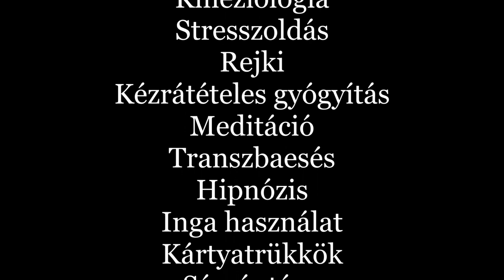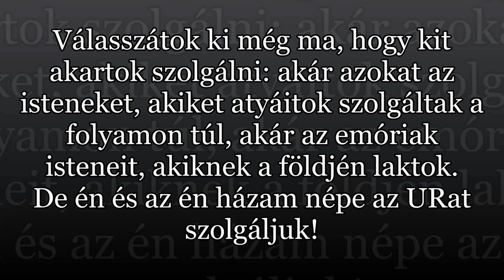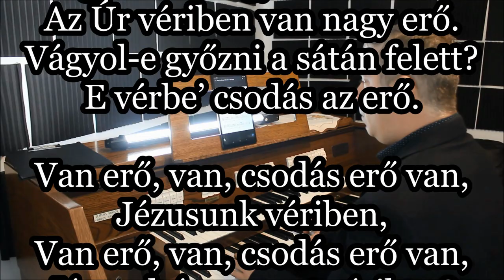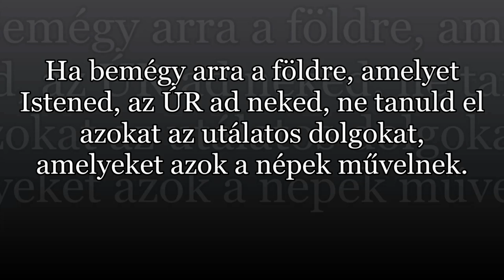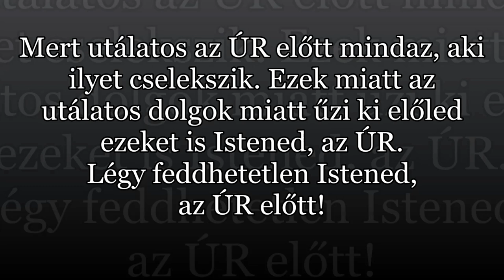SZABADULÁS AZ OKKULTIZMUSBÓL: Bizonyságtételek Krisztusról, és a Szabadításáról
Szabadulás az okkultizmusból.
Bizonyságtételek szabadulásokról:

- asztaltáncoltatásból
- jóslásból
- kineziológiából
- stresszoldás okkult dolgaiból
- rejkiből
- kézrátételes gyógyításból
- meditációból
- transzbaesésből
- hipnózisból
- inga használatból
- kártyatrükkökből
- sámántáncból
- spirituális tanácsadásból
- démonokkal és túlvilági kommunikáció okkult dolgaiból
- halottakkal való beszélgetésből

5Móz 18,9-15:
Ha bemégy arra a földre, amelyet Istened, az ÚR ad neked, ne tanuld el azokat az utálatos dolgokat, amelyeket azok a népek művelnek. Ne legyen köztetek olyan, aki a fiát vagy leányát áldozatul elégeti, ne legyen varázslást űző, se jelmagyarázó, kuruzsló vagy igéző! Ne legyen átokmondó, se szellemidéző, se jövendőmondó, se halottaktól tudakozódó. Mert utálatos az ÚR előtt mindaz, aki ilyet cselekszik. Ezek miatt az utálatos dolgok miatt űzi ki előled ezeket is Istened, az ÚR. Légy feddhetetlen Istened, az ÚR előtt! Mert ezek a nemzetek, amelyeket elűzöl, jelmagyarázókra és varázslókra hallgatnak, de neked nem engedi azt meg Istened, az ÚR. Prófétát támaszt atyádfiai közül Istened, az ÚR, olyant, mint én, őreá hallgassatok!